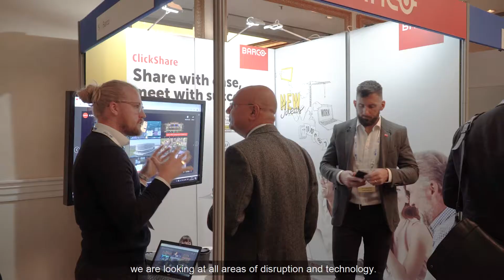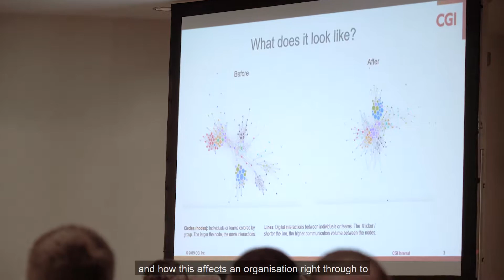Future Downstream 2019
See the highlights from Future Downstream conference & exhibition. The event that addresses the disruptive innovation and emerging processes that will shape the future of the downstream oil and gas industry.